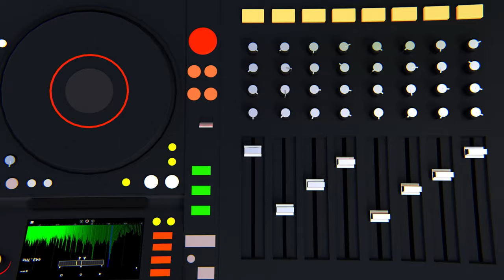30 DAKİKA: Hasta Pasta Şarkıları - En Sevilenler TÜM ŞARKILAR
30 DAKİKA: Hasta Pasta Şarkıları - En Sevilenler TÜM ŞARKILAR